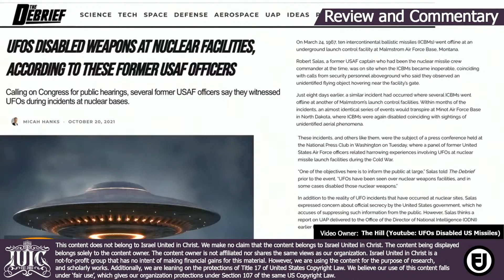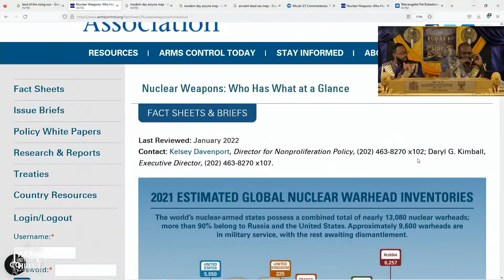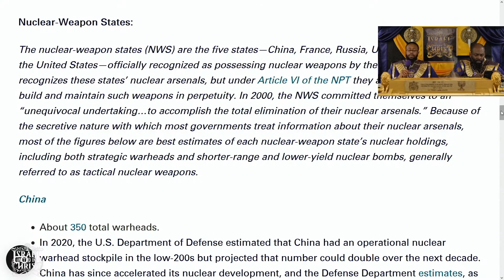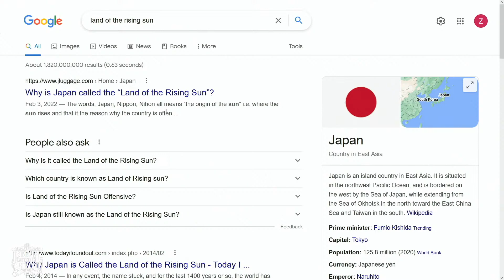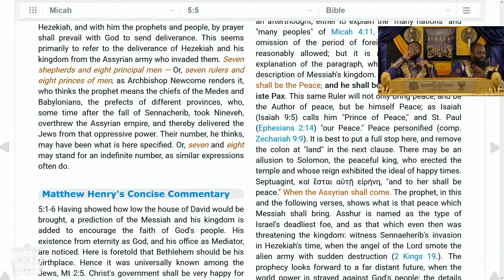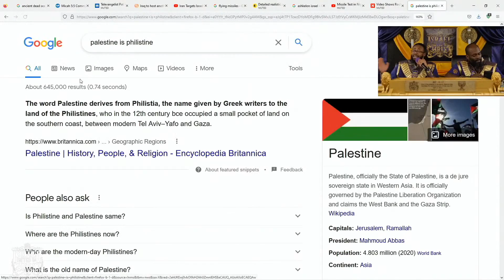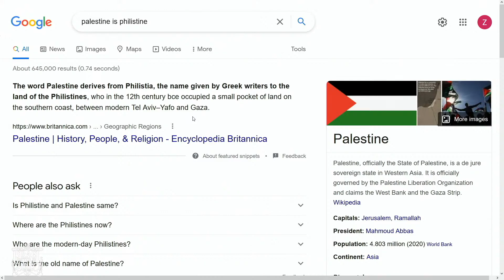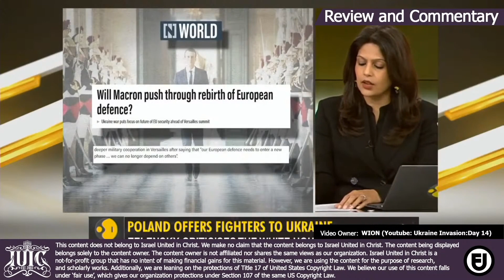IUIC | Deacons Eythan & Malachiyah Show WW3 In the Bible